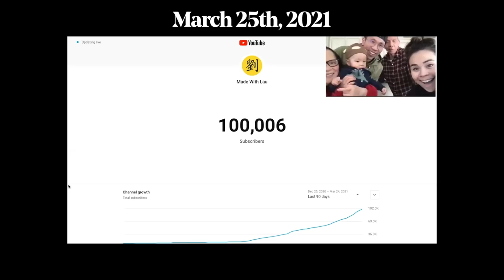🙏 Made With Lau turns 1! [ + an announcement]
Thank you so much for supporting our channel and tuning in every week. We're so grateful to have you in our community!

⏲  CHAPTERS ⏲

0:00 What a year! Thank you!
1:54 Announcement!

💛 OUR FAMILY 💛

🎵 OTHER CREDITS 🎵